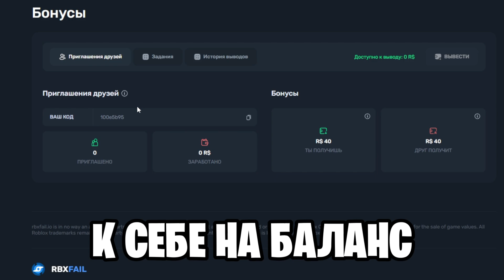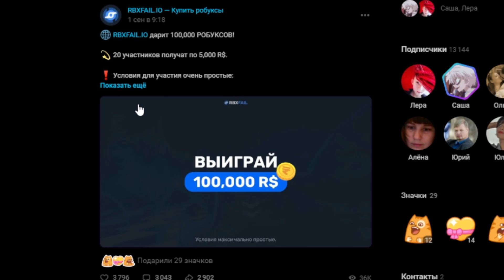✅ НОВАЯ СЕКРЕТНАЯ КОМНТА В БЛОКС ФРУТС! Blox Fruits Roblox